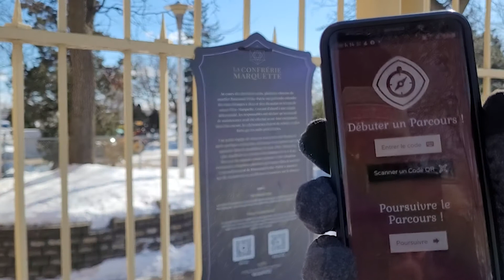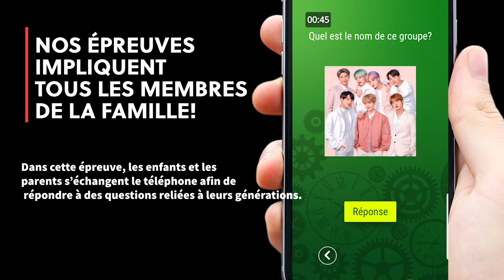Nouveauté 2022: Le Rallye GPS pour les villes/municipalités!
Le Rallye GPS - Voyage à travers le temps, est un jeu de 60 minutes
qui plongera vos citoyens dans une aventure excitante.

Les participants sont guidés via la géolocalisation de notre application mobile et peuvent vivre l'activité quand ils le veulent.

Cette formule de loisir libre vous permet d'offrir une activité originale, sans l'ajout de main-d'oeuvre ni d'infrastructure.

Cette course contre la montre propose de mettre les participants au
défi dans une activité qui combine logique, connaissances générales, rapidité et surtout du fun!

Le parcours peut être déployé dans le lieu de votre choix: un parc, le centre-ville, un sentier pédestre ou tout autre endroit que. nous souhaitez mettre en valeur.

Contactez-nous pour louer votre concept!